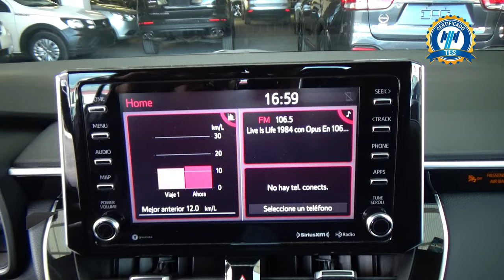Toyota / Corolla / 2020 - 29653